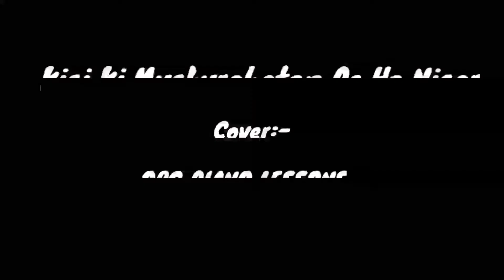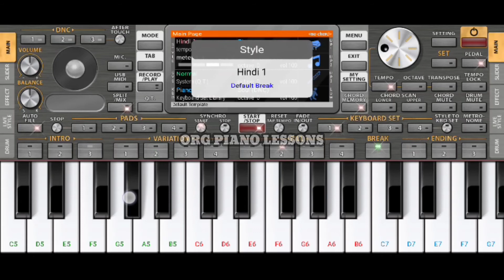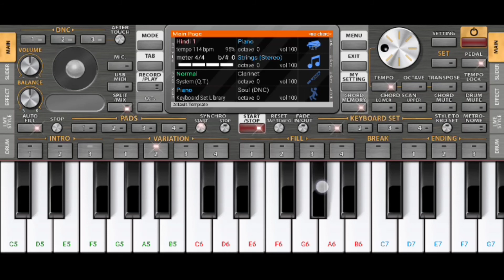Kisi Ki Muskurahaton Pe Ho Nisar Instrumental On ORG 2021 || Mobile Piano Drumming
Song:- Kisi Ki Muskurahaton Pe Ho Nisar

Pianist:- ORG PIANO LESSONS

Voice used are:- split/mix
(1) Piano and strings(stereo)

pad used:- Hindi 1
tempo 114bpm 95%

Song lyrics:-

Kisi ki muskurahaton pe ho nisar
Kisi ka dard mil sake to le udhaar
Kisi ke waaste ho tere dil mein pyaar
Jeena isi ka naam hai

Maana apni jeb se fakeer hein
Phir bhi yaaron dil ke ham ameer hein

Mitte jo pyaar ke liye woh zindagi
Chale bahaar ke liye woh zindagi
Kisi ko ho na ho hamein to aitbaar

Rishta dil se dil ke aitbaar ka
Zinda hai hami se naam pyaar ka

Ki marke bhi kisi ko yaad ayenge
Kisi ke aansuo mein muskuraanyenge
Kahega phool har kali se baar baar